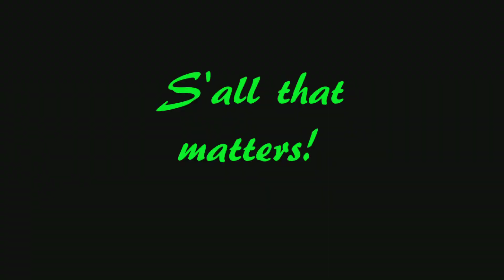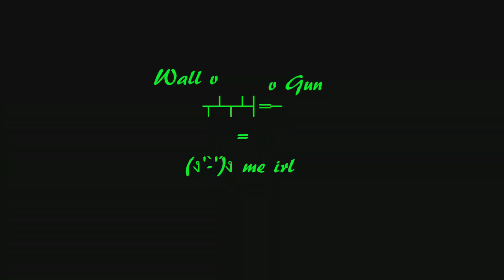Fire hydrant down! (MW2 #5)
$110,000 well spent!